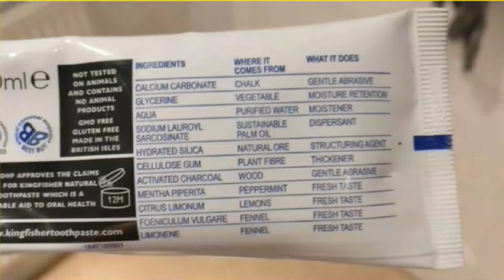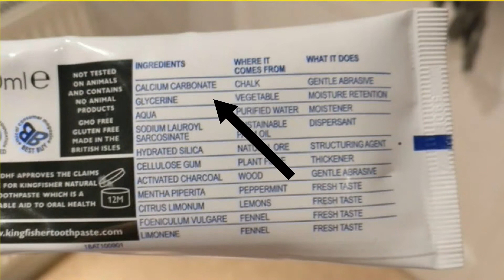നല്ല ടൂത്ത്പേസ്റ്റ് ഏതാവണം _Eng.subs(2022)| How to select a RIGHT TOOTHPASTE (Malayalam)| Dr Shemy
How to select a RIGHT TOOTHPASTE || നല്ല ടൂത്ത്പേസ്റ്റ് ഏതാവണം?

This video discusses how to select a right tooth paste, by understanding the ingredients present in the tooth paste,and their effect on the teeth.

Main fluoride belt areas in India:
High levels of Fluoride were reported in 230 districts of 20 States of India (after bifurcation of Andhra Pradesh in 2014). The population at risk as per population in habitations with high fluoride is 11.7 million as on 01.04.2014 [1].

Rajasthan, Gujarat and Andhra Pradesh are worst affected states. Punjab, Haryana, Madhya Pradesh and Maharashtra are moderately affected states while Tamil Nadu, West Bengal, Uttar Pradesh, Bihar and Assam are mildly affected states [1].

In Kerala, Alappuzha and Palakkad are the areas with high fluoride content [2].